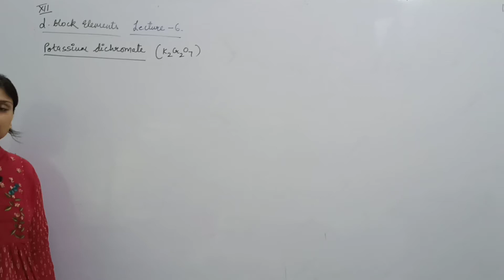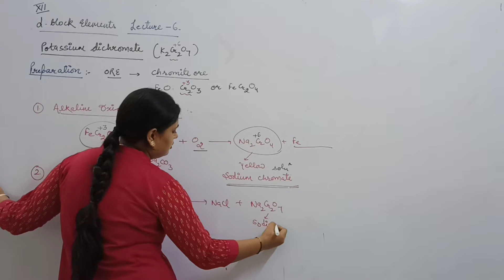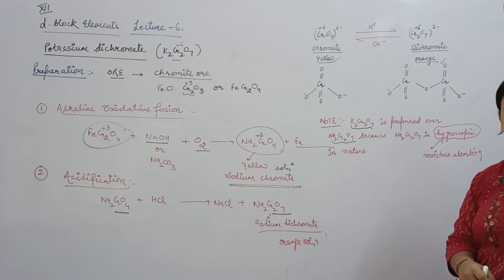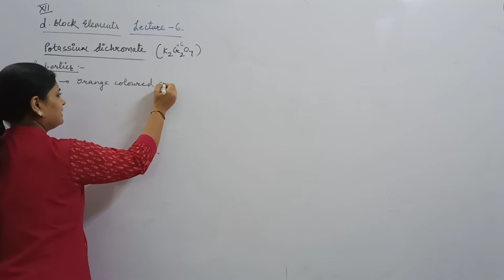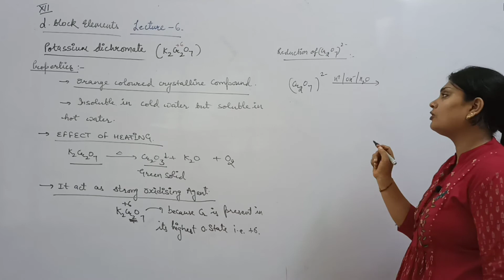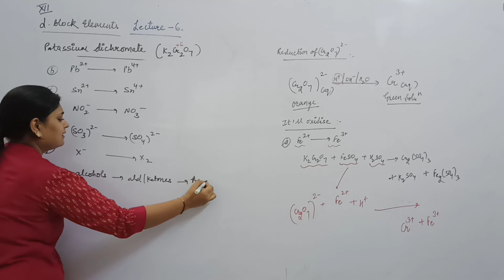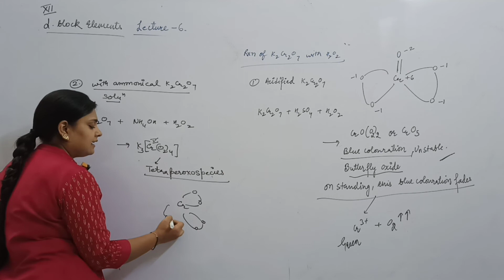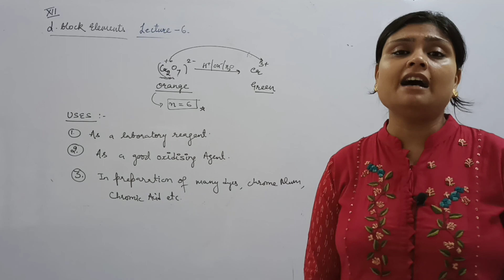d block Lecture 6